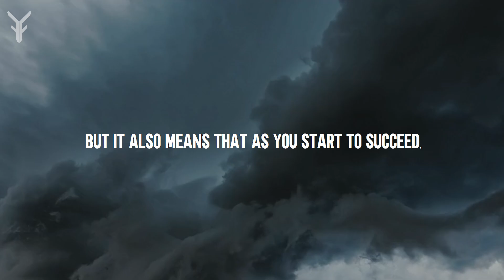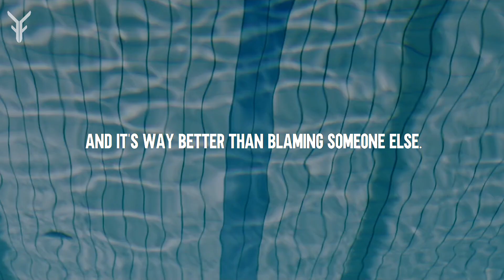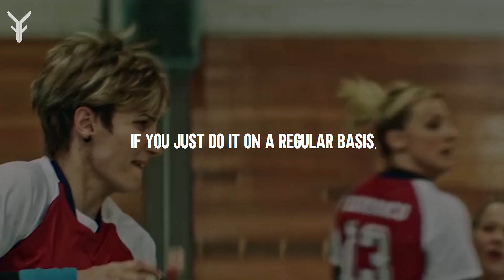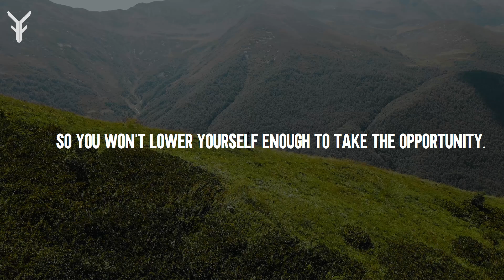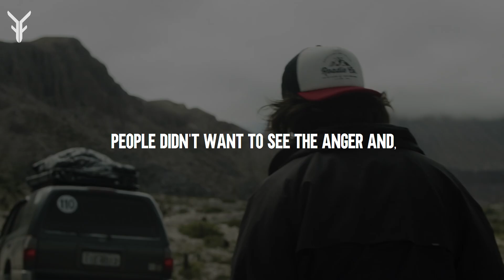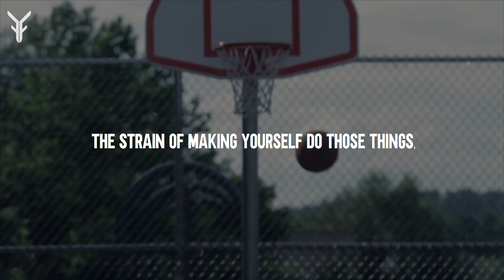NO Risk, NO Story - Best Motivational Speech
▶ SPEAKER:
Joe Rogan
Kevin Hart
Tony Robbins

▶ FOOTAGE:
All Video Footage licensed through Pexels.

In the majority of cases, the videos and music we use are not our own. According to our understanding, it is related to Fair Right Use "Copyright disclaimer under section 107 of the Copyright Act 1976, allowance is made for "fair use" for purposes such as criticism, commenting, news reporting, teaching, scholarship, and research.
1) This video has no negative impact on the original works
2) This video is also for teaching purposes
3) It is transformative in nature
4) we only used bits and pieces of the videos to get the point across where necessary", Given that it is open to interpretation, we will remove the video as soon as feasible at the request of any owners of the material clips, and we have no issues doing so. On the contrary, we seek to promote the material so that people may connect and subsequently grow its market worth. We do not want to use the core of any piece of work that might reduce its market value.